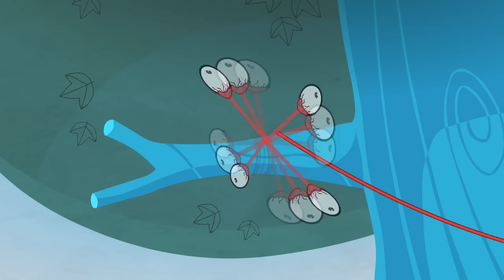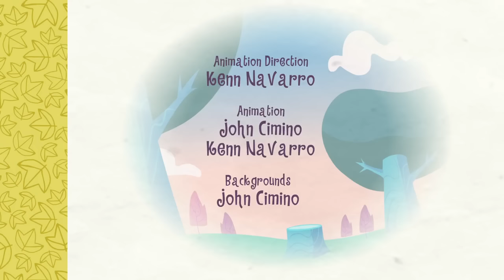Happy Tree Friends Eye Candy (Classic Remastered)